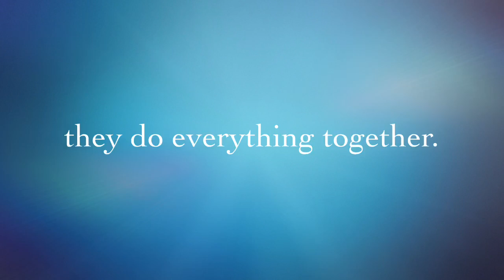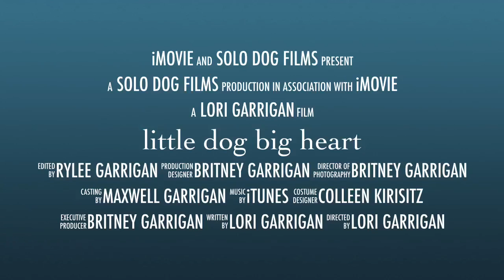New movie Little dog big heart